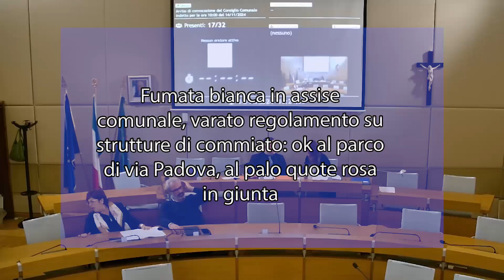Fumata bianca in assise comunale, varato regolamento su strutture di commiato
Iconsiglio comunale ha approvato stamattina il regolamento sulle strutture del commiato, provvedimento incardinato ieri nel corso della seduta poi interrotta per mancanza del numero legale. La proposta del settore Servizi cimiteriali è passata con 17 sì e 9 astensioni, mentre è stata bocciata l’immediata esecutività con 10 astensioni, 9 voti favorevoli e 9 contrari.

La proposta era stata illustrata ieri in aula dall’assessore Teresella Celesti, che ne aveva sottolineato il valore civile e aveva indicato, come impianto giuridico di riferimento, la specifica normativa regionale e i provvedimenti dell’Azienda sanitaria provinciale. Ciò che mancava, per avere delle strutture del commiato perfettamente disciplinate, era il regolamento comunale. Il documento approvato prevede che la gestione deve essere appannaggio solo degli operatori del settore funerario previa autorizzazione del Comune e in coerenza con quanto previsto dal regolamento di polizia mortuaria, la cui ultima modifica risale al 2022.

La funzione delle strutture del commiato è di sostituire, qualora fosse richiesto, le abitazioni private per lo svolgimento di tutte quelle attività che seguono il decesso, compresa la fase di osservazione per rilevare eventuali segnali di vita del corpo che è fissata in 24 ore. Vi si possono svolgere esequie civili e anche quelle religiose nel caso di defunti appartenenti a confessioni che non dispongono di spazi idonei. Il trasferimento dalla casa privata o da una struttura sanitaria deve essere sempre segnalata all’ufficiale di stato civile e al medico.

Le strutture del commiato devono rispondere alle previsioni urbanistiche valide per gli edifici commerciali, devono essere ubicate a piano terra e, qualora si trovino in un condominio, devono avere il nulla osta dei residenti. Inoltre devono trovarsi ad almeno 50 metri da ospedali e cliniche, almeno 100 dai cimiteri e almeno 300 dalle scuole. Il regolamento prevede che devono esserci ingressi e percorsi separati per le salme e per le persone; disporre di spazi dedicati per la preparazione delle salme, per la camera ardente e una sala per onoranze funebri; di spogliatoi per il personale e di servizi igienici per il pubblico. Ancora, devono essere dotate di impianti di regolazione della temperatura interna, dei livelli di umidità, di ricambio d’aria e di illuminazione di emergenza.

Infine è previsto che l’iter autorizzativo sia in capo al settore Attività produttive, e dunque al Suap, e che la vigilanza sia di competenza del Comune, attraverso la Polizia municipale, e dell’Asp. Il regolamento è stato emendato con una modifica tecnica illustrata in aula da Cosimo Burti che era presidente della commissione competente al tempo della stesura. Bocciati invece gli emendamenti di Luigi Cavarra e Damiano De Simone mentre Ferdinando Messina aveva proposto, prima del voto, di bocciare l’immediata esecutività.

Il tema delle aree di emergenza in caso di calamità è stato affrontato sulla base di un atto di indirizzo presentato dalla quarta commissione presieduta da Angelo Greco, che lo ha illustrato in aula. Il documento, approvato all’unanimità, evidenzia “alcune criticità relativamente alla conoscenza, da parte dei cittadini, delle aree, alla loro accessibilità e al funzionamento”. Cinque le richieste all’Amministrazione: dare maggiore pubblicità alla loro dislocazione anche attraverso apposita segnaletica, una mappa digitale e utilizzando i canali social; renderle accessibili se vi sono ostacoli; effettuare una ricognizione per verificare se tutto il territorio comunale sia coperto; realizzare impianti idrici e di illuminazione; istituire una “Giornata della protezione civile in collaborazione con le associazioni di volontariato. Nel dibattito hanno preso la parola Paolo Cavallaro, Sergio Imbrò, Sergio Bonafede, De Simone e Francesco Vaccaro. In conclusione, il vice sindaco Edy Bandiera ha avuto parole di apprezzamento per il documento e ha auspicato una collaborazione tra Amministrazione e consiglio comunale. Il dirigente del settore Santi Domina, e il responsabile del servizio, Michele dell’Aira, sono interventi per parlare dell’importanza della prevenzione e del Piano comunale di protezione civile.

Con una mozione firmata da Paolo Romano e Paolo Cavallaro (che l’ha illustrata) l’Aula si è occupata inoltre delle condizioni in cui si trova il parco “Stefano Dell’Aquila” di via Padova. I due consiglieri, dopo averne denunciato lo stato di abbandono, hanno chiesto all’Amministrazione di effettuare una manutenzione installando giochi per bambini e realizzando un impianto di irrigazione e ogni altro intervento “per migliorare la fruizione e la valorizzazione dell’area”. La mozione, sulla quale è intervenuto favorevolmente De Simone, è stata approvata all’unanimità.